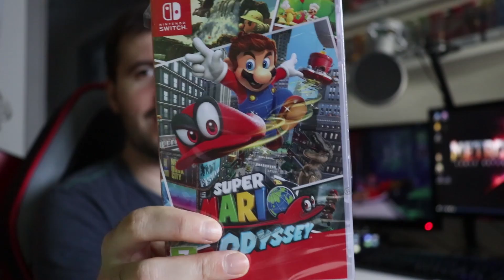IMPRESIONES MINI ANALISIS MARIO ODYSSEY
➧➧➧ Que programas uso para grabar?
-Mirillis Action!
-OBS
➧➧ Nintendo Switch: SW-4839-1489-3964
➧➧ Nintendo Wii U: KEIDASHER
➧➧➧ Este es mi PC GAMER montado por mi:
Procesador: CPU Intel Core i7-6700K BOX
Placa Base: Gigabyte Z170X-Gaming 5
Disco SSD: Samsung SM951-NVMe 256GB Lec: 2150 MB/s Esc:1550 MB/s - Disco SSD M.2
HDD: Toshiba DT01ACA200 - 2TB - 3.5" - 7200rpm - SATA3
Torre: NZXT H440 V2 Negra/Roja
Fuente: Corsair RMX Series RMX650 80 Plus Gold 650W Modular - Fuente/PSU
RAM: Corsair Dominator Platinum Series 16GB (2x 8GB) 3200Mhz PC4-25600 CL16 - Memoria DDR4
Gráfica: Gigabyte GeForce GTX 980Ti Xtreme Gaming 6GB GDDR5
Ventilación: Cooler Master V8GTS V2
Monitor: Asus VG248QE
Teclado: Krom Kratos RGB
Mouse: Razer Diamondback Tournament edition
Cascos: SADES A6 - 7.1 - USB
Capturadora: Avermedia LiveGamer HD2